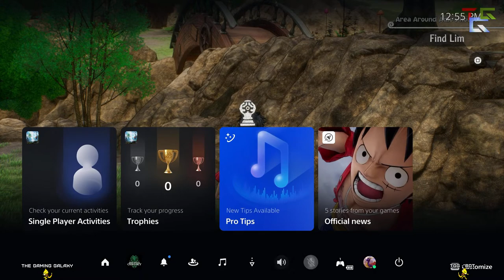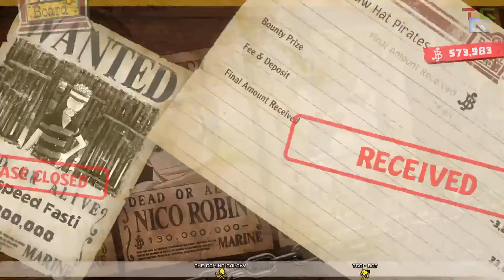ONE PIECE ODYSSEY | The Straw Hat Pirates - Part 2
One Piece Odyssey is an RPG project filled with the unique elements of adventure from One Piece that has been highly desired by fans. This project has been in the works for many years so that fans can truly touch the world of One Piece and now is ready to be unveiled! A broken Thousand Sunny...Scattered crew members...Luffy's missing straw hat...During their voyage, the Straw Hat's led by Monkey D. Luffy's are swallowed by a huge storm at sea. They end up on a mysterious island full nature, powerful enemies, and strange encounters with island locals. Work together with Luffy and his crew to set sail once again!